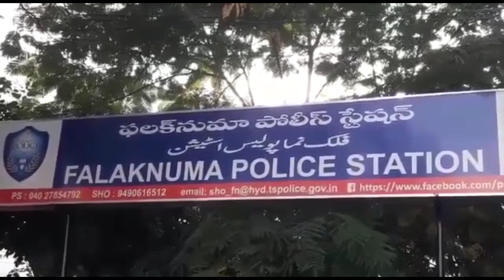MANDIR ME HUI CHORI | POLICE KAR RAHI HAI KARWAI | 7H TV NEWS